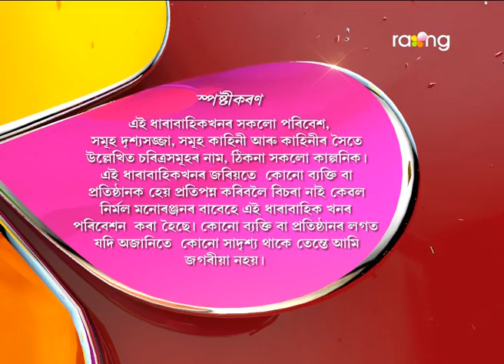Oi Khapla - অৈ খাপলা | 20th May 2017 | Full Episode | No 563